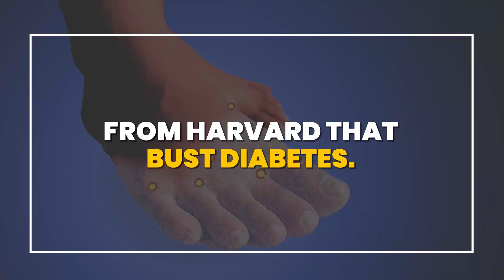4 Roles Of INFJs As Natural Healers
4 Roles Of INFJs As Natural Healers

INFJs, known for their deep empathy and intuitive insight, excel as natural healers in several profound ways:

► Soundtrack:       Psych DIGITAL Studio
► Video Editing / Illustration / Animation:     Psych DIGITAL Studio